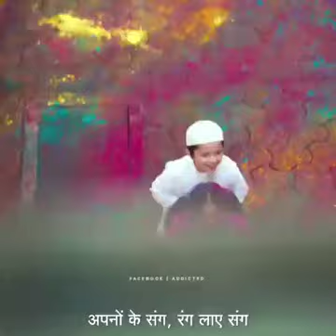Muslims Vs Hindu in holli